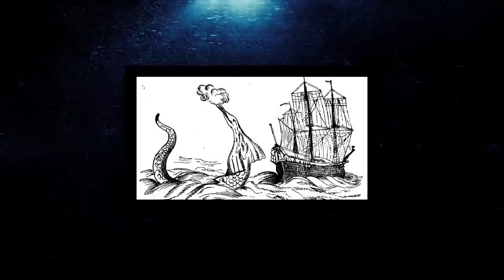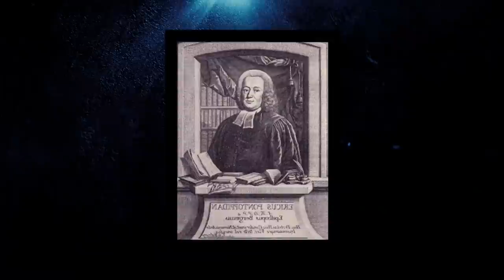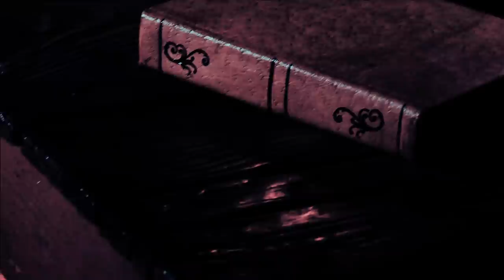5 Huge Sea Serpents Seen by Fishermen in Deep Water.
As the days go by, we get closer to discovering the mysteries hidden in the depths of the sea. It isn’t just an illusion, but a reality. New findings of monstrous and anomalous creatures are recorded every year, along with unclassifiable beasts that cannot be related to any species in the archives and that only pose a mystery to science, although many of us believe we know the true origin of these creatures.